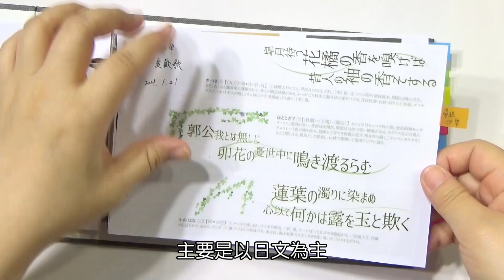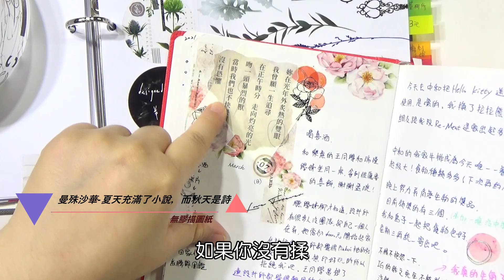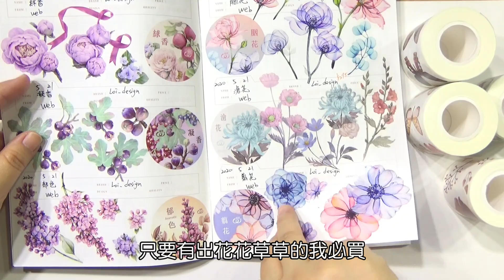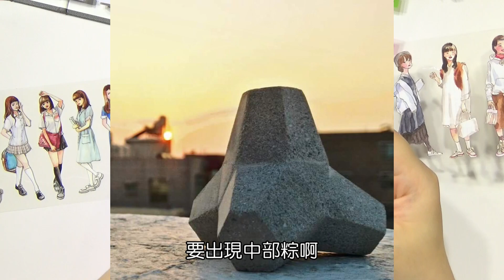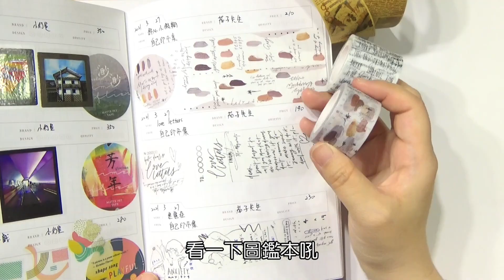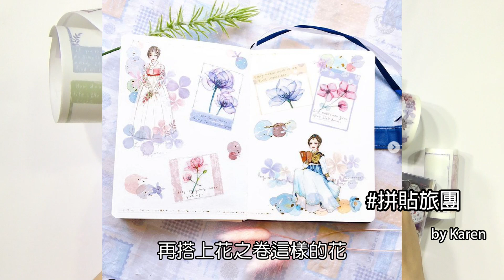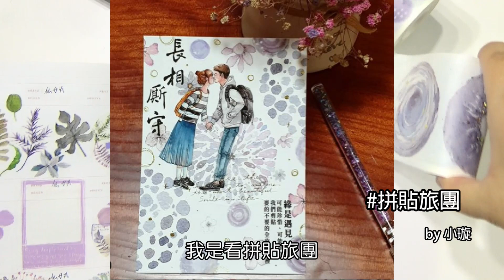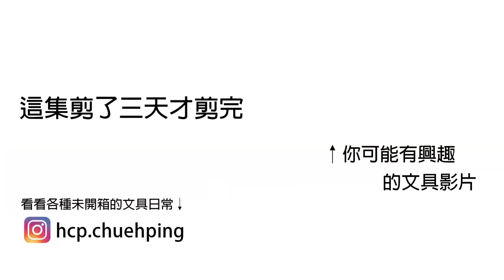【棋樂玩文具】一天內買40幾卷紙膠帶...會啦 會交換啦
這個是2021/3/27紙膠病文具症專門所的戰利品開箱!

0:00 前面都在瞎聊
1:36 曼殊沙華
2:20 羊君
3:42 自己印
4:24 米蟲丸
5:13 小行星B610
6:19 樂意設計
7:23 陳年罔市
9:39 茄子先生
11:15 默代誌
12:32 meow illustration
13:25 仙女丸
16:45 拼貼旅團
17:25 結尾